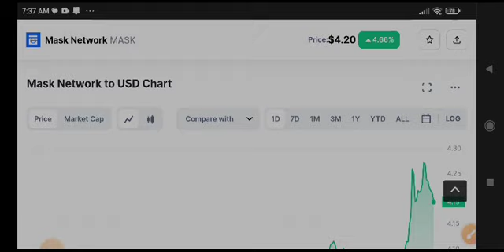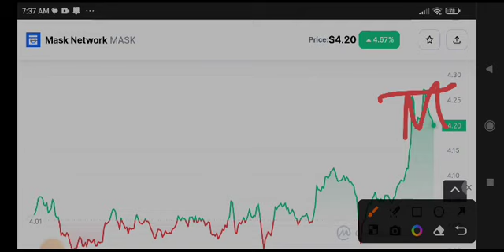Mask Network Today News! Mask coin Price Prediction